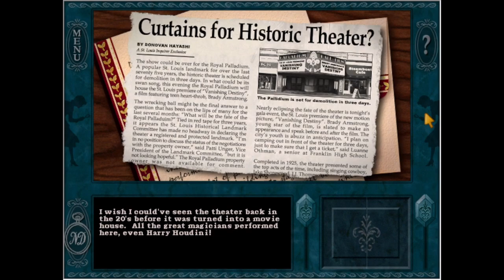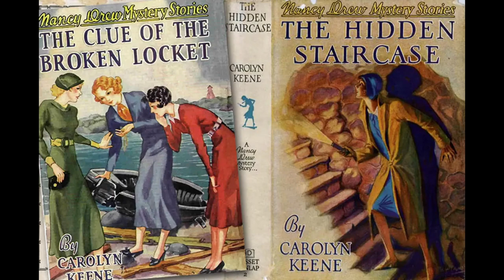Nancy Drew book vs game: The Final Scene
Hello friends! It's been a while but I'm finally back with another book vs game video! This time, I'm talking about The Final Scene which feels like almost a perfect blend of similarities and differences. I hope you enjoy this installation in my book vs game series! Can you guess which character in the game my look is inspired by?